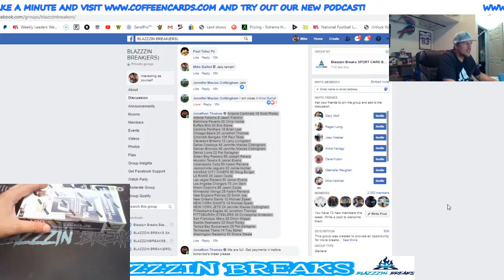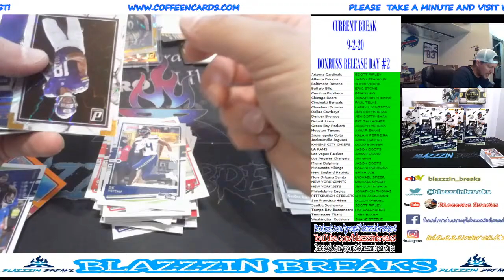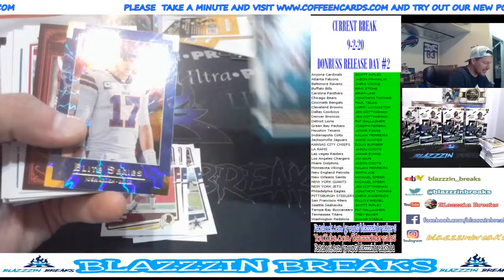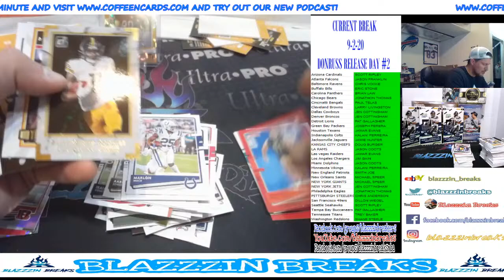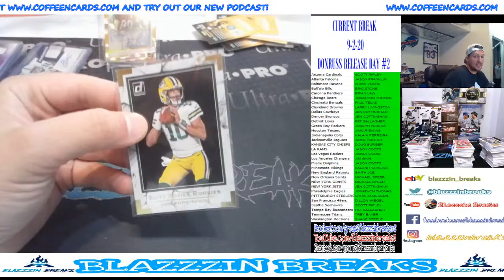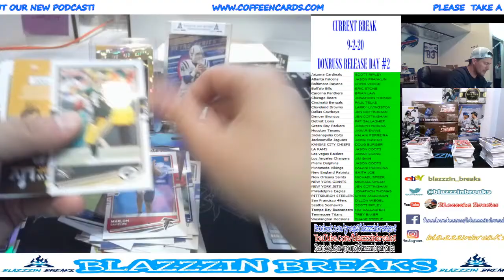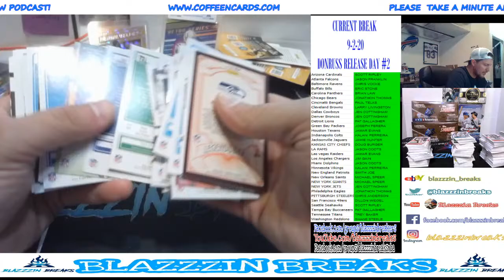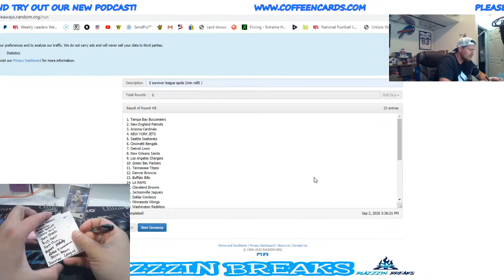Blazzzin Breaks Live Stream